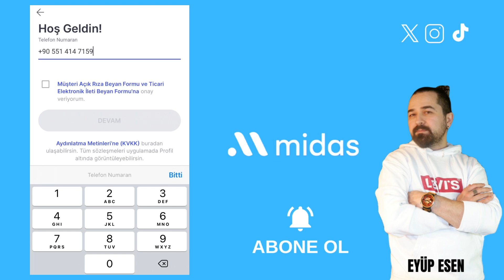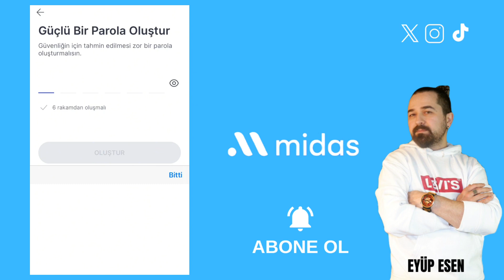Midas Mobil Uygulama Kayıt Olma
Gate StartUp Kazanmak İçin Kayıt Linki (Detaylı sermayesiz AirDrop video linki yanda) Midas Mobil Uygulaması, finansal işlemlerinizi kolayca yönetebileceğiniz birçok avantaj sunan bir uygulamadır. Midas üye olma işlemi oldukça basittir ve sadece birkaç dakikanızı alır.

Midas Mobil Uygulaması ile finansal işlemlerinizi kolayca yönetmeye başlamak için bu adımları izleyin ve avantajlarından yararlanın. Üye olma işlemi sadece birkaç dakikanızı alır ve güvenli bir şekilde gerçekleştirilebilir.
🤖 Android Mobil Uygulama Linki:
🍏 IOS Mobil Uygulama Linki: